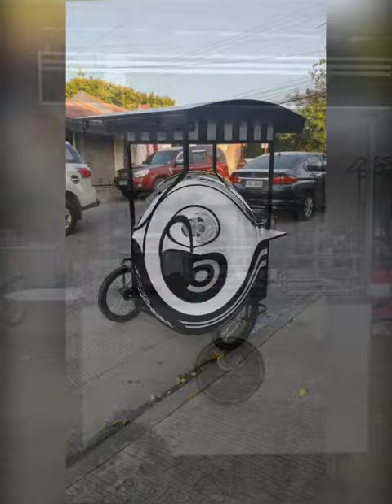food cart design l food cart business